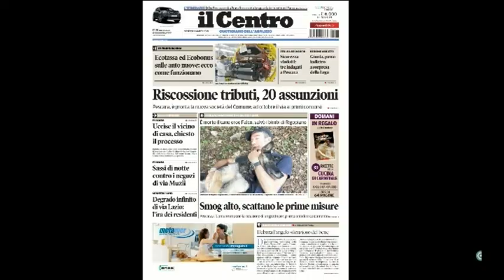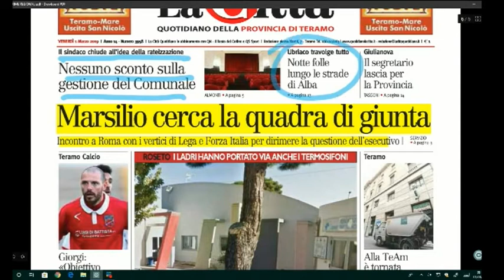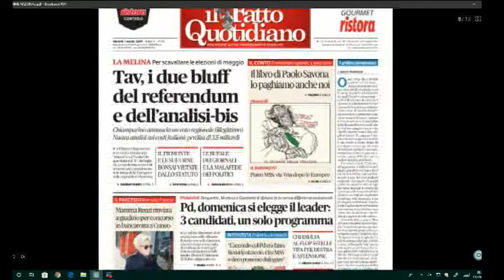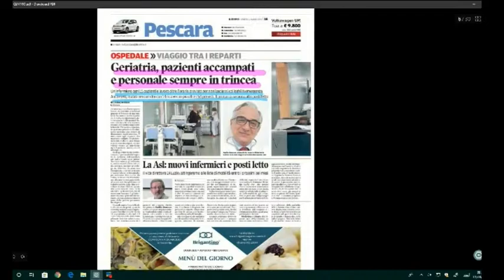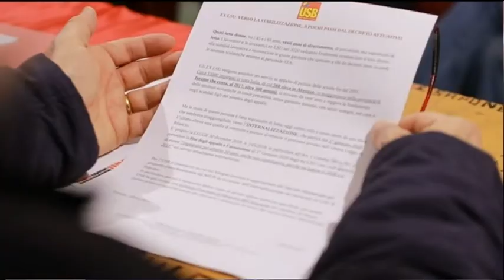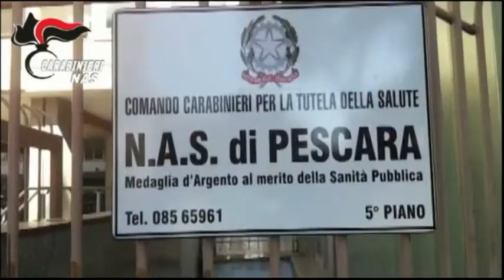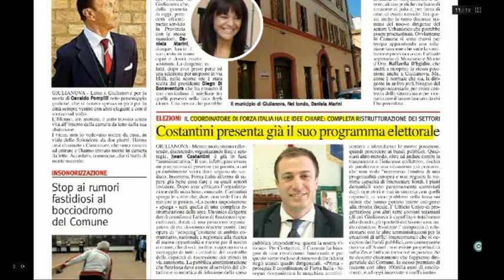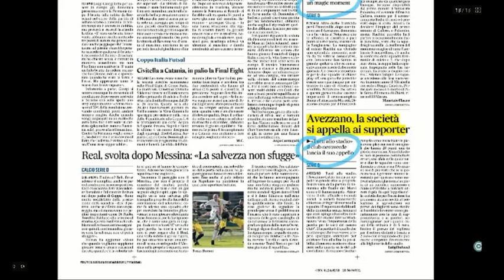Mattino 6 rassegna stampa di venerdì 1 marzo 2019